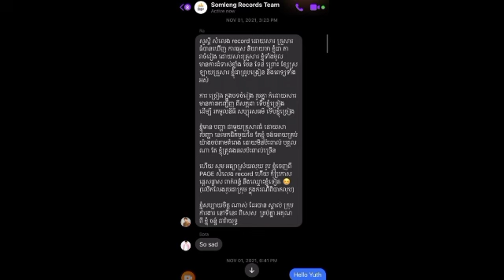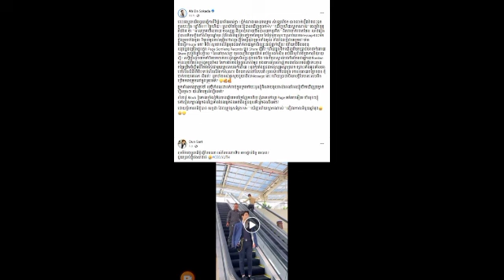ផ្ទុះរឿងក្ដៅគគុកមួយរវាង ទ្រី សក្កដា និង អូនស្អាត តួបុរសសង្ហាឃើញហើយស្អាតណាស់ ផ្អើលអ្នកលេងហ្វេសប៊ុក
A hot story broke out between Try Sakada and Oun Sath, a handsome man who saw and was very beautiful, surprising Facebook users

@Sombon kh @

@Sombon kh @